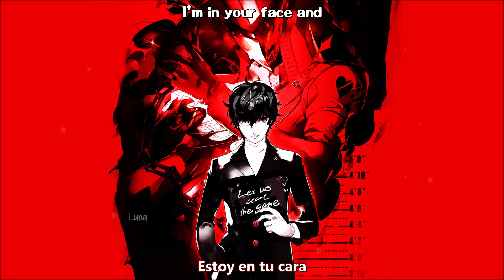Persona 5 - Life Will Change (sub. español)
RÁPIDO, CÍRCULO DE ORACIÓN PARA QUE NO ME BAJEN DE NUEVO EL VIDEO!!
Al fin me quitaron la infracción, así que como prometí les resubo la canción 😈😈😈😈 espero que no me den otra infracción de nuevo ;__; , también pueeeeeede que mañana (no lo aseguro al 100% pero será en esta semana) suba otro pedido que tengo casi listo :D
Esop, nos vemos!! ♥